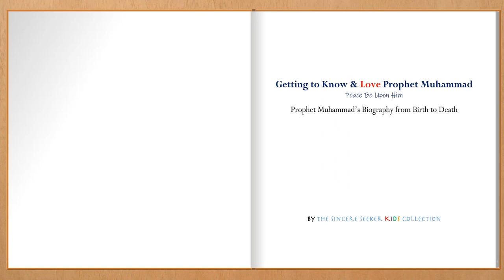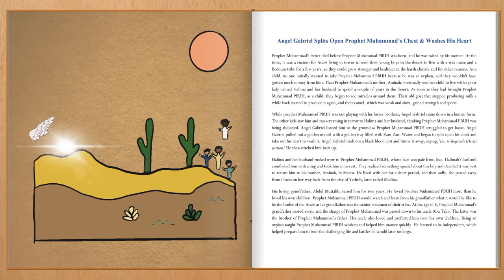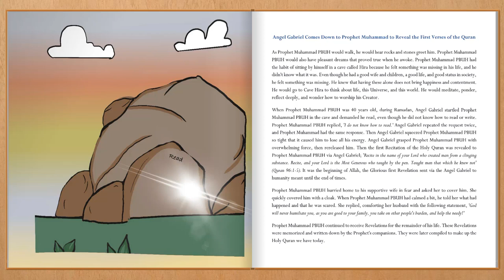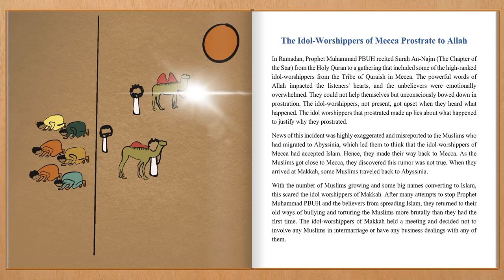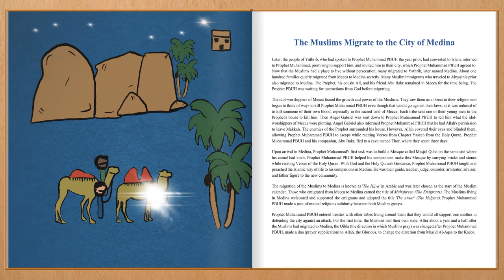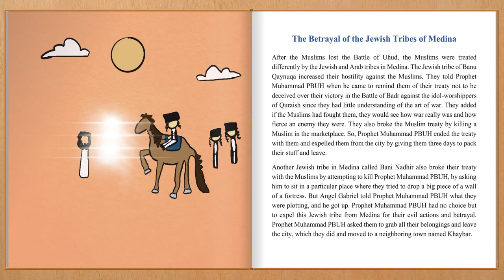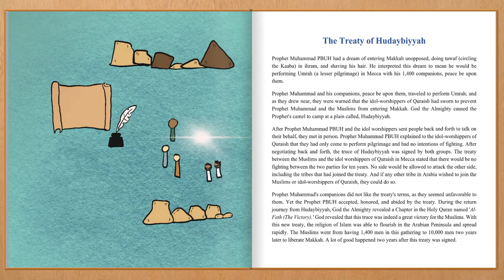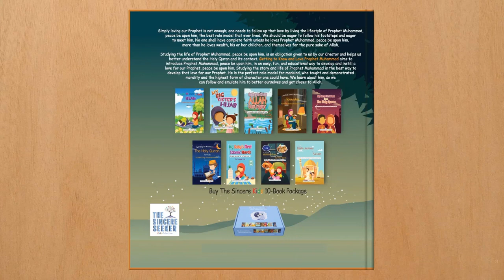Getting to Know & Love Prophet Muhammad: Your First Introduction to Prophet Muhammad PBUH for Kids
We can’t get the closeness of Allah (God) SWT until and unless we love & follow His Messenger & Prophet Muhammad, peace be upon him. Simply loving our Prophet; Muhammad is not enough; one needs to follow up that love by living the lifestyle of Prophet Muhammad, peace be upon him, the best role model that ever lived. We should be eager to follow our Messenger Muhammad, PBHM footsteps, and eager to meet him. No one shall have complete faith unless he loves Prophet Muhammad, peace be upon him, more than he loves wealth, his or her children, and themselves for the pure sake of Allah.

Studying the life of Prophet Muhammad, peace be upon him, is an obligation given to us by our Creator- Allah. and helps us better understand the Holy Quran and its context. ❤️ Getting to Know and Love Prophet Muhammad for Kids ❤️ aims to introduce Prophet Muhammad, peace be upon him, in an easy, fun, & educational way to develop and instill a love for our Prophet, peace be upon him.

Studying the story and life of Prophet Muhammad is the best way to develop that love for our Prophet, Mohammad. This cute Islamic children's book about Prophet Mohammed, peace be upon him, is a summarized biography of Allah’s Messenger, designed for kids ages 6+, tweens, and young teens, for developing a deep appreciation, respect, & love for HIM (Pbuh) in their hearts. As parents, it is our responsibility to show HIM (PBUH) as a role model to our children, so that they can live a life similar to the best human that ever lived on this earth. He is the perfect role model for mankind, who taught & demonstrated morality and the highest form of character one could have. We learn about him, so we can follow and emulate him to better ourselves and get closer to Allah.

Chapters & topics of this Prophet Muhmmad biography book for kids include:

Chapter 1: God Sends Messengers & Prophets to Us & We Learn About Prophet Muhammad
Chapter 2: (The Land of Makkah Filled with Idols and Idol Worship)
Chapter 3: (Angel Gabriel Splits Open Prophet Muhammad’s Chest & Washes His Heart)
Chapter 4: (Prophet Muhammad’s Marriage to His Wife, Khadijah, Peace be Upon Her)
Chapter 5: (Rebuilding of the Kaaba After the Flood)
Chapter 6: (Angel Gabriel Comes Down to Prophet Muhammad to Reveal the First Verses of the Holy Quran)
Chapter 7: (Prophet Muhammad Spreads & Preaches Islam Privately, then Publicly)
Chapter 8: (The Idol-Worshippers of Mecca Persecute and Harass the Believers)
Chapter 9: (The Idol-Worshippers of Mecca Prostrate to Allah)
Chapter 10: (The Year of the Sorrow)
Chapter 11: (Prophet Muhammad’s Night Journey and Ascension)
Chapter 12: (The Muslims Migrate to the City of Medina)
Chapter 13: (The Battle of Badr—Supported with Angels)
Chapter 14: (The Battle Uhud-- Muslims Archers Leave their Post)
Chapter 15: (The Betrayal of the Jewish Tribes of Medina)
Chapter 16: (The Battle of the Trench)
Chapter 17: (The Treaty of Hudaybiyyah)
Chapter 18: (The Conquest of Makkah)
Chapter 19: The Farewell Hajj
Chapter 20: (Prophet Muhammad Returns to Medina & Passes Away):
♥♥ Happy learning to our little kids, tweens, and young teens! ♥♥

★ The Sincere Seeker Kids Collection ★ is designed to introduce and teach your children the essentials they need to know about Allah (God), the Holy Koran, Islam, Prophet Mohammad, peace be upon him, Hadith for kids, the five pillars of Islam, the 6 articles of faith in Islam, & more in an easy, fun, & educational way.